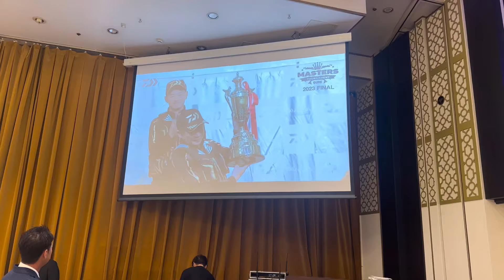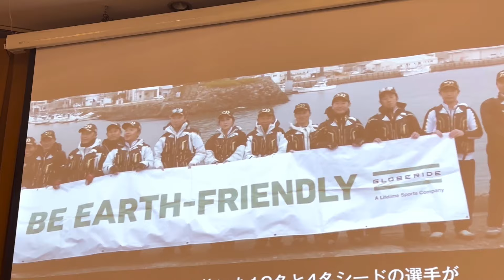ダイワ グレマスターズ2023優勝 田中貴さんの祝賀会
こんにちは！上田です。
グレマスターズ２０２３で優勝された田中貴さんの祝賀会に行って来ました‼️
山元八郎さんと並んでV 8達成おめでとう御座います！
次はV9ですね！